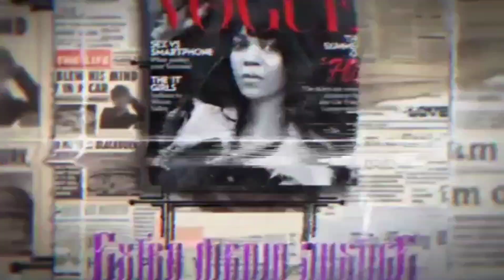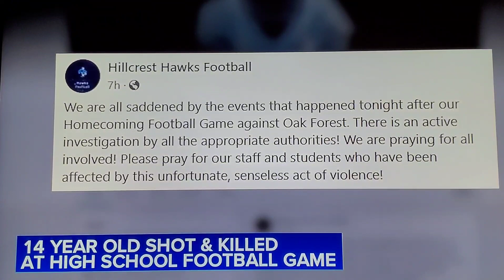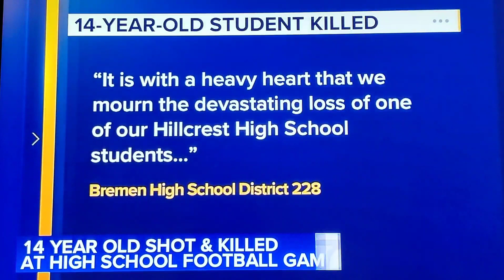High School student shot to death while leaving Homecoming football game!!!